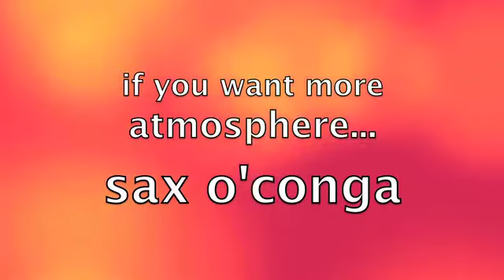Sax o'conga - Bright Entertainment